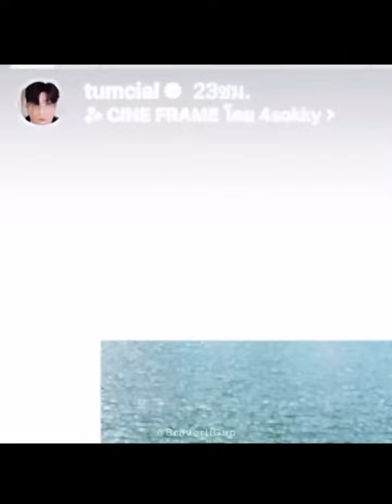2023.12.28- 2024.1 OffGun HNY 🎉 cr.BraverliGun sama